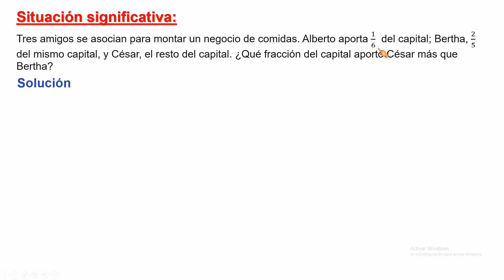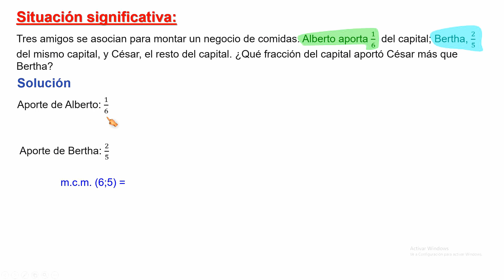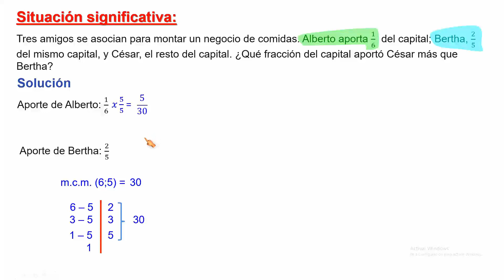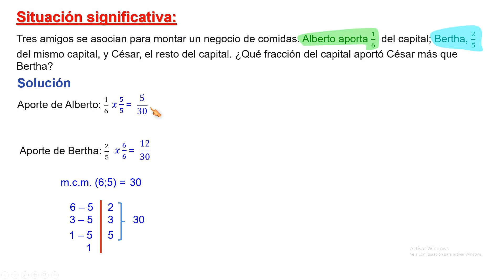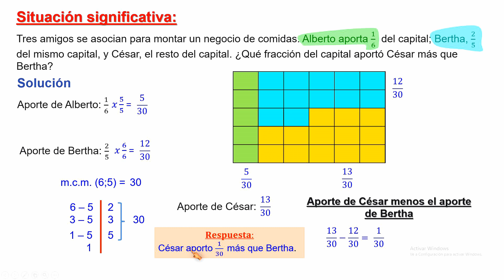Suma y resta con fracciones o racionales – Negocio de comidas – 2° grado de secundaria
Operaciones de suma y resta con fracciones – Negocio de comidas
Adición y sustracción de fracciones

Página 100 del cuaderno de trabajo de matemática segundo grado secundaria

Situación significativa B
Tres amigos se asocian para montar un negocio de comidas. Alberto aporta 1/6  del capital;  Bertha, 2/5 del mismo capital, y César, el resto del capital. ¿Qué fracción del capital aportó César más que Bertha?
Página 100 del cuaderno de trabajo de matemática segundo grado